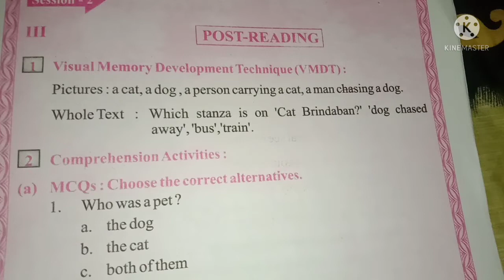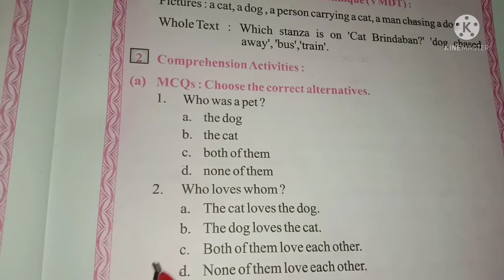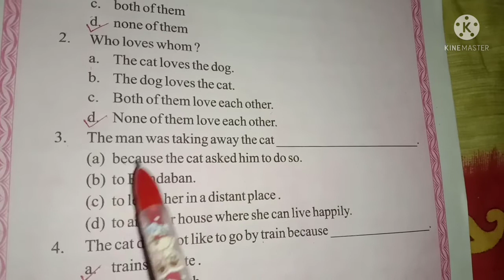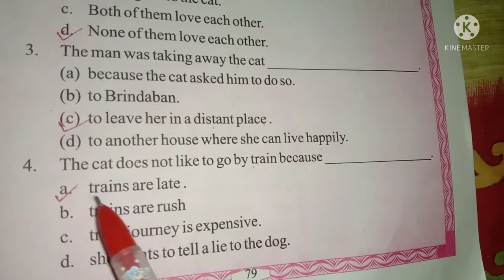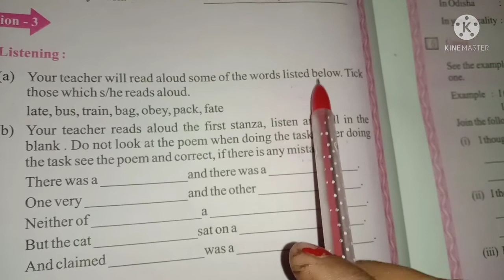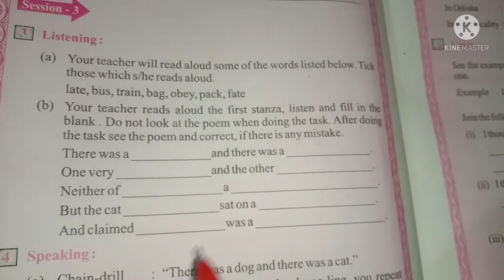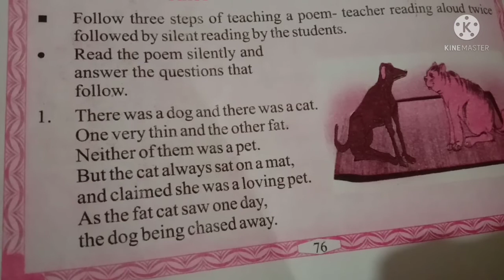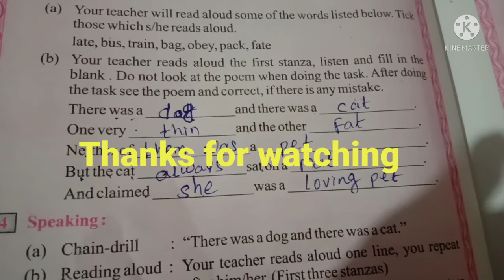'The Cat and The Dog' Class 6 English/ Session2,3/Post Reading/6th Class English The Cat and the Dog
The Cat and the Dog Class 6 English Lesson 5 Question Answer/Class6 Eng The Cat and The Dog Que.Ans.

Your queries 👇
The cat and the dog/class 6 English odia medium
the cat and the dog
the cat and the dog class 6 english question answer
the cat and the dog class 6
class 6 english the cat and the dog
class 6 english odia medium
class 6 english the cat and the dog odia medium
session 1 the cat and the dog english class 6
the cat and the dog question answer class 6 english
class 6 english the cat and the dog question answer
the cat and the dog class 6 english lesson 4 odia medium
6 class the cat and the dog

The cat and the dog English class 6 odia medium